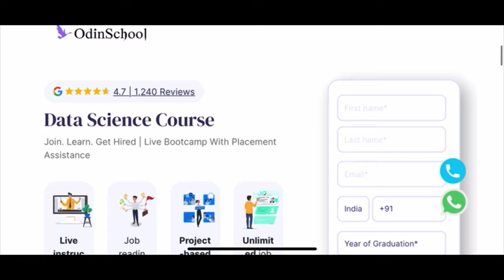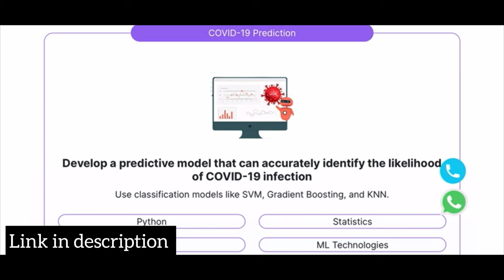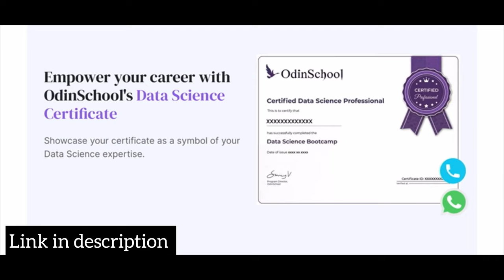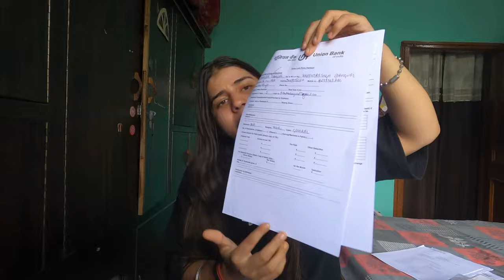Education Loan for Australia WITHOUT COLLATERAL 🇦🇺 Education loan for Abroad non collateral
🚀 Kickstart your career in Data Science with OdinSchool's Bootcamp. Apply today!

 GTE Interview Questions and Answers | Australia GTE  Processing Time 2023 |

cheap colleges in australia for international students,best australian universities for computer science,australia process for student visa,australia student visa updates 2023,australia student visa,australia student visa processing time 2023

Part time jobs in Australia
Full time jobs in America
Part time job in australia
Conditional offer letter vs unconditional offer letter
Master courses in uk
Masters courses in canada
Bachelors courses in uk
Bachelors courses in canada
Ielts exam after 12th